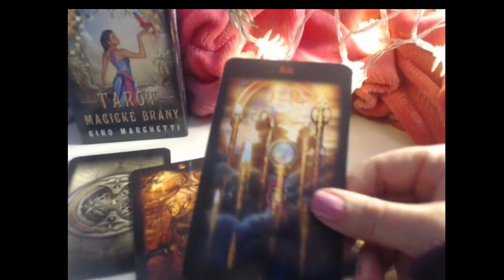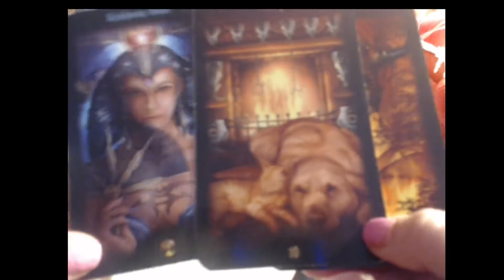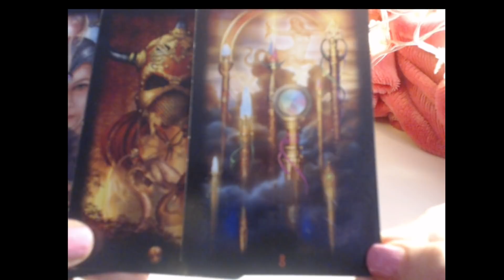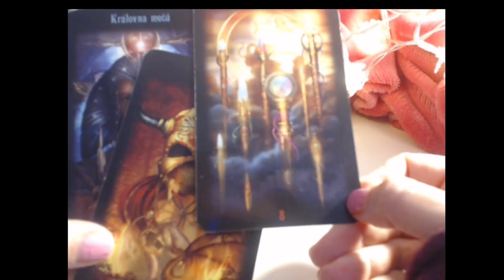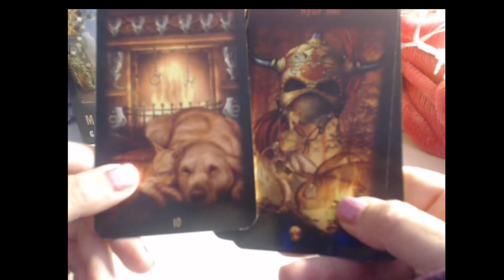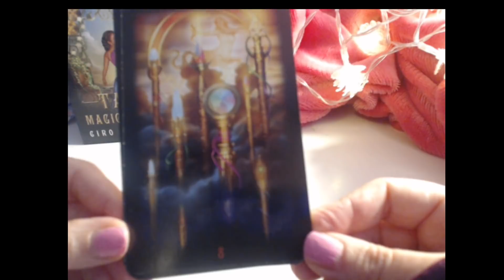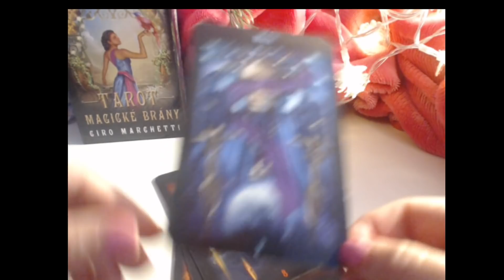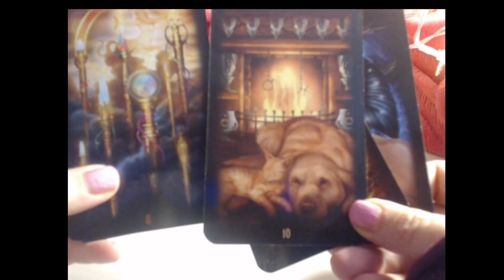Týden 27.11.-3.12.2017: Chci k vyhřátému krbu a vím, jak na to!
Sladké mlsání od Modré kočky…. Aneb povídací bonus k webu
Najdete tam také nabídku osobních výkladů, na tu se můžete prokliknout rovnou tady:
kde se dočtete o podmínkách výkladů. Nabídku najdete na Jak některé výklady vypadají a hlavně, jak vypadají výkladové dny na webu pro vás zdarma
V následujících dnech tam najdete VÝKLADOVÝ DEN S KARTAMI LENORMAND….
SUPER SOUTĚŽ O KNIHU Diany Richardson: Odkazovat nebudu, sami pochopíte proč 😉
U modré kočky, web, který tu je pro vás už od toho jednoho zářijového dne roku 2005.